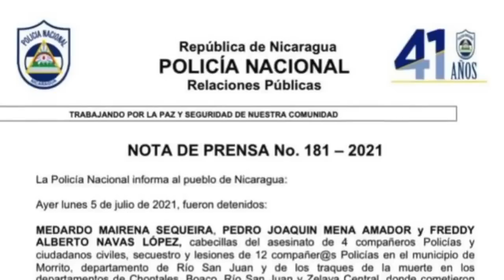Parlamento Europeo demanda sancionar a Ortega y rastrear dinero del régimen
El Parlamento Europeo aprobó una resolución con el 92% de sus miembros, demandando a la Unión Europea sancionar a Daniel Ortega y Rosario Murillo, y  rastrear el dinero de los operadores del régimen orteguista en el mundo, para proteger al sistema financiero internacional “frente a las operaciones ilícitas del régimen y sus colaboradores”.
Los eurodiputados demandaron la liberación de todos los presos pol{íticos y que la Unión Europea “amplíe rápidamente la lista de personas y entidades que deben ser objeto de sanciones, incluidos el presidente y la vicepresidenta de Nicaragua y su círculo de allegados”.

- El rebrote de la Covid-19 que sufre Nicaragua ha copado las salas especializadas de los principales hospitales públicos y privados del país.
- Rosario Murillo amenazó a médicos y periodistas independientes, por informar en torno a la pandemia de la Covid-19.
- Régimen encarcela a seis opositores en otra escalada represiva.
- Madre de dirigente estudiantil, relatan sus secuestros a mano de la Policía.
- La Alianza Cívica por la Justicia y la Democracia propondrá a la doctora María Asunción Moreno como precandidata presidencial.
- Presidente de la SIP asegura que situación del periodismo en Nicaragua ha alcanzado un nivel extremo.
- Exmilitares colombianos y estadounidenses de origen haitiano, conformaban grupo que asesinó al presidente de Haití.